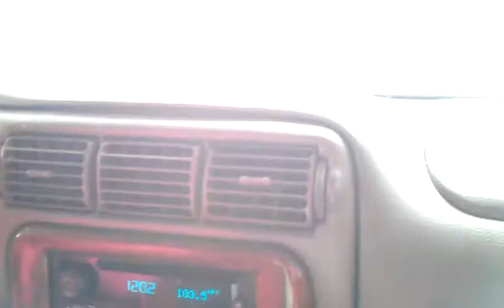2003 Oldsmobile Silohette Stalls and restarts while showing u a few stores in Effingham,Illinois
this was filmed this morning here im with my uncles neighbor  and here as we get ready to leave Murphy USA gas station in Effingham Illinois yes u hear a power steering pump  here i just decided to show u all what stores we had in Effingham Illinois so here yall go leave a like and good comment